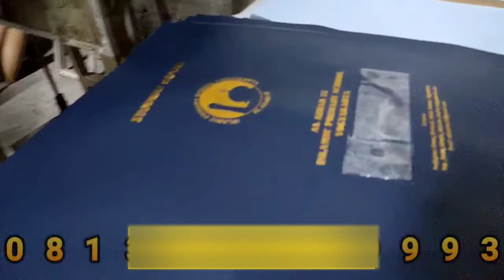WA 0858 1355 9999-PABRIK SAMPUL AGENDA DI BIMA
Pabrik map raport lamtoro merupakan satu satunya produsen pembuat sampul raport, ijazah, sampul agenda, sampul PASPOR, dan lain-lain yang sudah dipercaya oleh warga masyarakat seluruh Indonesia.
Pemesanan dan Info ke :
Nomor HP : 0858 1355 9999
Alamat : Jl. Jogja-Solo Km. 12,5 Kalasan Sleman Yogyakarta